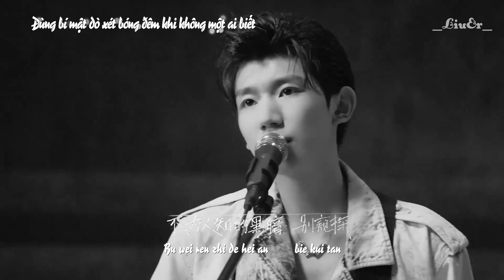Phúc lợi 80M fans + kỉ niệm 8 năm - Tứ bách kích 《四百击》 The 400 blows (Band version) l 迟到的8000万粉丝福利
Tứ bách kích MV - band version
Qùa phúc lợi 80 triệu fans + kỉ niệm 8 năm Vương Nguyên lập tài khoản weibo.